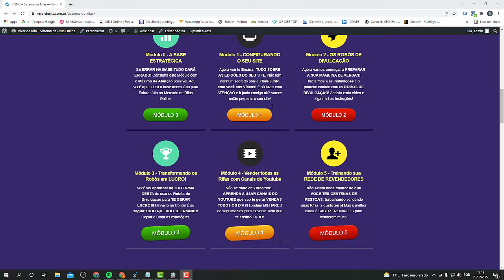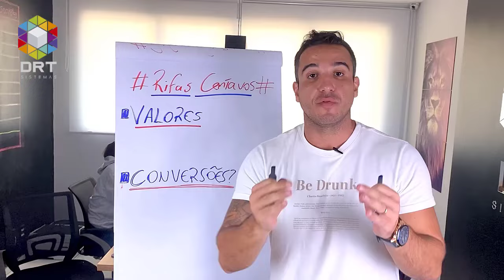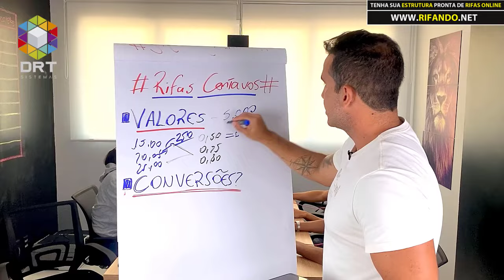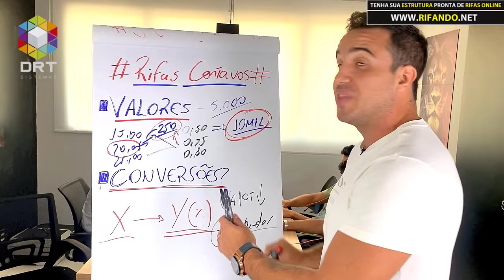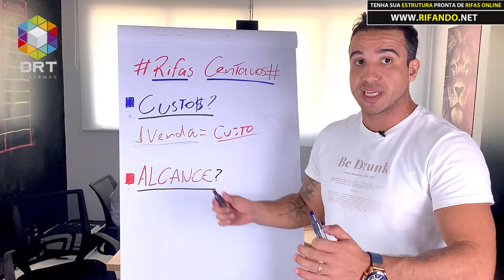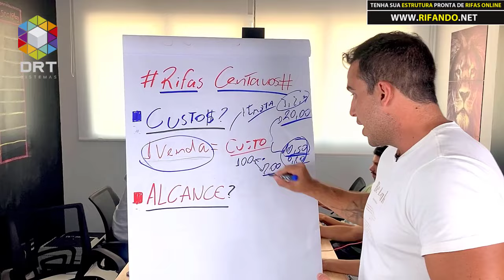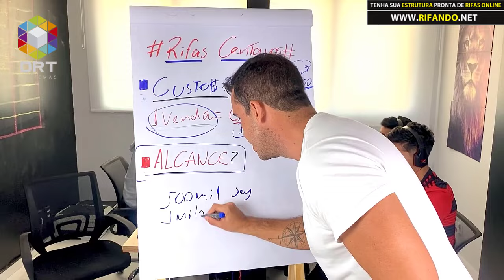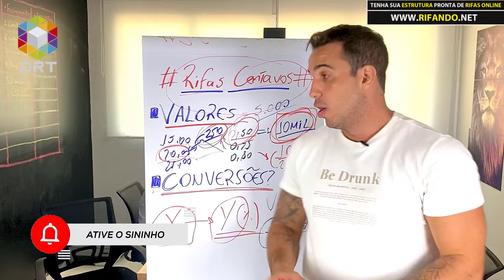⚠️🚫 [Rifa Online] Rifas de Centavos - Vale a pena fazer Rifas de Centavos - Cuidado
Descubra agora se Vale a pena fazer Rifas de Centavos

✅ No vídeo de hoje eu vou explicar para você a moda da Rifas Online de Centavos que estão acontecendo no mercado. São valores de bilhetes bem baixos como R$0,50, R$0,99, etc. Por estar na moda muita gente quer fazer mas vou te ensinar aqui, quando você pode e não pode fazer esse tipo de rifa.

❌ Se você fizer da forma errada isso vai matar o seu negócio,  dar prejuízo e dor de cabeça para você.

⚠ Se você está pensando em fazer uma rifa de centavos, entenda agora no passo a passo, o que você pode ou não fazer. Vou te explicar rapidamente em 4 tópicos, acompanhe:

1️⃣ O padrão de valor de bilhete de rifas online é sempre de 10,00 | 15,00 | 20,00 por bilhete. A rifa de centavos é uma nova onda onde as pessoas estão cobrando 0,50 | 0,25 | 0,99 por bilhete.

✔ A ideia por trás dessa estratégia é aumentar a quantidade de bilhetes e diminuir o valor, porque assim as pessoas vão comprar mais bilhetes, tem mais aceitação e menos risco por quem compra. E isso realmente faz sentido, mas vou te explica uma grande diferença:

💰 Para faturar R$5000,00 você precisa vender 250 bilhetes a 20,00 ou então vender 10 MIL BILHETES a 0,50 centavos. Pode até ser interessante, porém sua força de vendas precisa ser muito maior!

2️⃣ Antes de fazer sua rifa online de centavos, você precisa fazer um calculo de conversão. Você precisa tirar da sua cabeça, que só porque é uma rifa de centavos todo mundo que você oferecer vai comprar. Isso não existe. Você precisa fazer o calculo de a cada x pessoas um percentual y irá comprar.

3️⃣ Cada venda da sua rifa, tem um custo. Se sua rifa é de 0,50 centavos, você não pode ter um custo de 1,00 por cada venda, pois assim você estará pagando o dobro para ter a sua rifa vendida.

💸 Então você precisa calcular se seus investimentos em divulgação, para sua rifa de centavos, vai realmente valer a pena. Se um influenciador te cobra 100,00 pela divulgação, ele precisa vender 200 bilhetes para valer a pena a divulgação.

4️⃣ Se o influenciador tem alcance de 500 mil pessoas, 1 milhão de seguidores, a rifa online de centavos vale muito a pena para ele, porque ele tem um alcance ENORME. Se você pagar para ele, já não vai valer a pena, porque o custo será alto para você.

⚠ Quem faz rifa de centavos é quem ja possui um alcance muito grande!

✅ Se você tiver um público grande sem custo, vale a pena fazer a rifa de centavos. Agora se você precisa pagar para alcançar mais pessoas, não é interessante, você não vai conseguir lucrar.